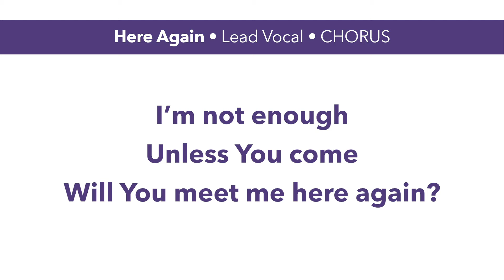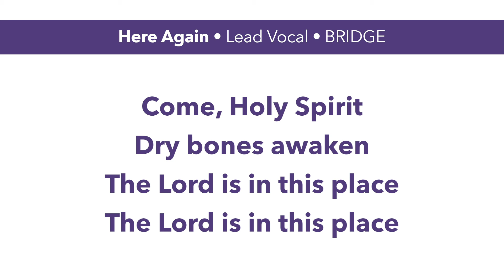Here Again - rehearsal (lead)